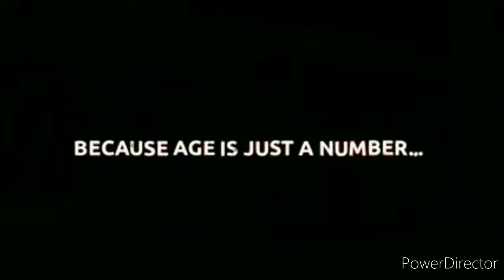Shantabai Pawar कभी फिल्मों मे करती थी काम | Lathi Kathi Dadi |Pune |Lathi Dadi Video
pune की shantabai pawar लठैत दादी के नाम से आज कल social media पर बहुत famous हो गयी है ।